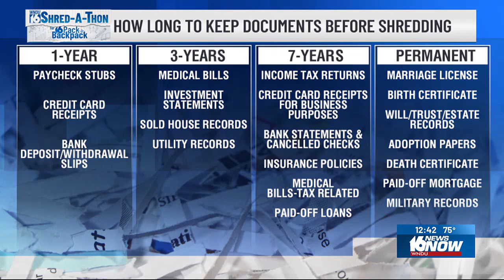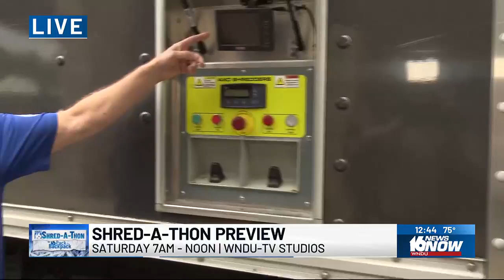What will happen to your documents at Shred-A-Thon 2024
Our annual Shred-A-Thon for 16 Pack-A-Backpack is happening this Saturday at The WNDU Studios!